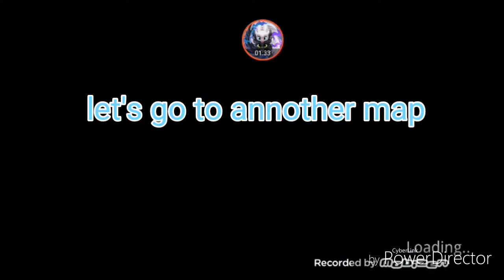Pantheor :v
He creado un nuevo animal y os lo voy a enseñar :3 ❤

I created a new animal and I'm going to show chu :3 ❤